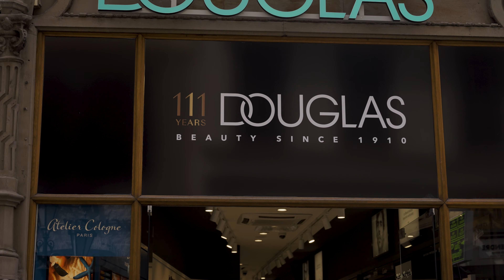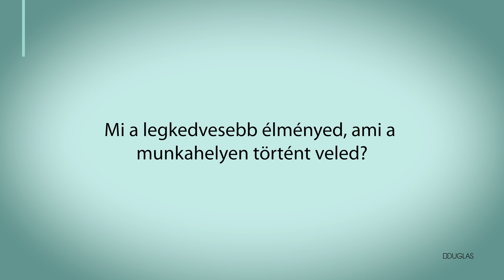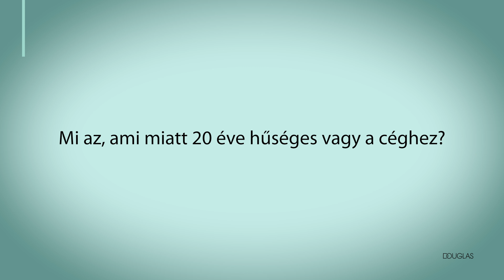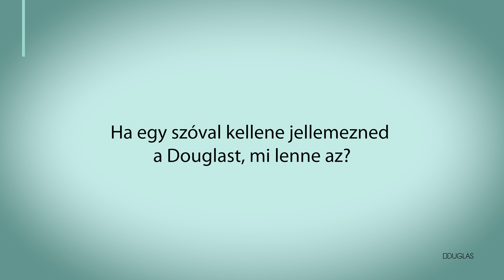20 éves a Douglas Parfüméria Magyarország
Douglas - Yout partner in beauty 💋